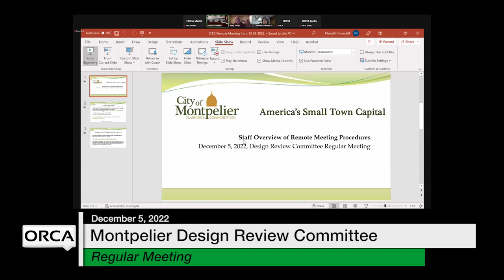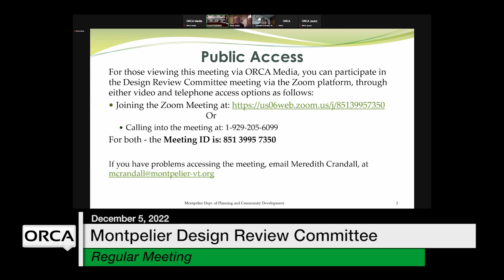Montpelier Design Review Committee - December 5, 2022 [MDRC]